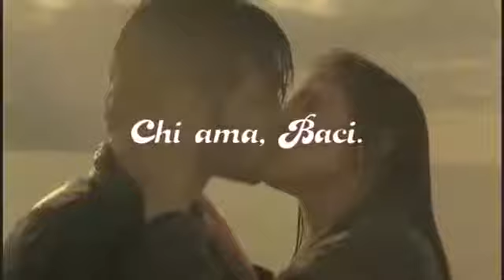Baci Perugina San Valentino 2011